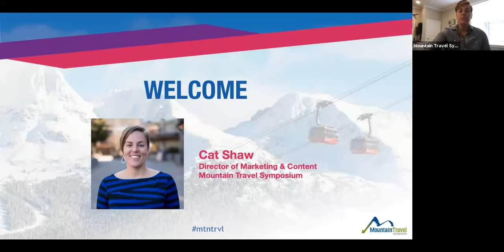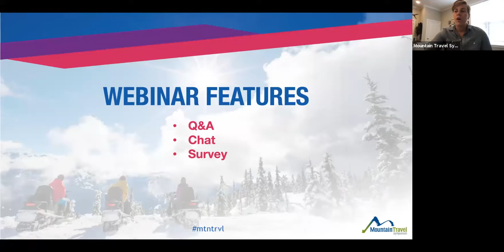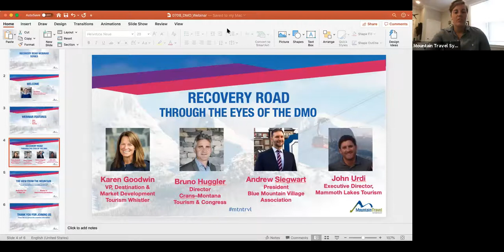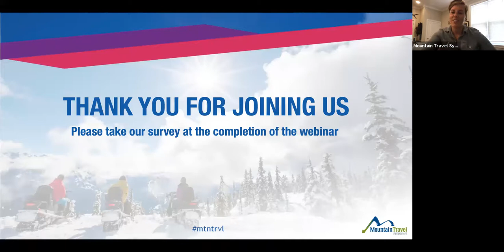Recovery Road: Through the Eyes of the DMO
Destinations are beginning to open, step by step. But without a playbook to follow it’s important to learn from one another. In this interview-style webinar, MTS will sit down with destination leaders in Canada, the U.S. and Switzerland to hear about their journey towards welcoming back visitors. We’ll discuss marketing tactics, working with government officials, social distancing measures, sentiment of travelers and locals, and more. This webinar was recorded on 7/8/2020.